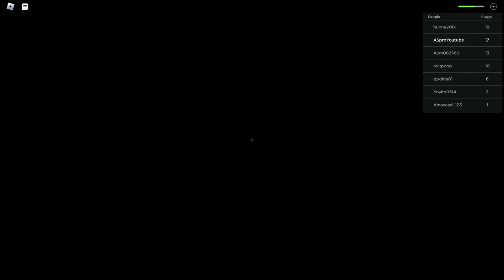Escaping the Theme park ! Obby ! | ROBLOX in Hindi